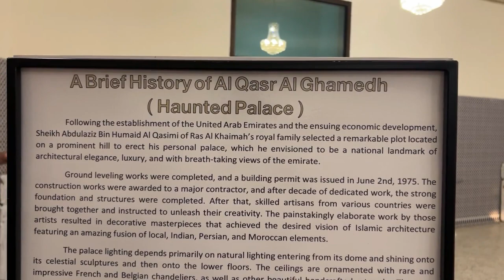Huanted Palace| Al Qasimi In Ras Al Khaimah| J Sahab| huanted house| huanted place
Al Qasimi Palace, also known as Al Qasr Al Gamedh, isn't the only spooky site in Ras Al Khaimah. Take a 20 minute drive from the palace, and you'll find Al Jazirah Al Hamra which is known as the Haunted Village or 'ghost town,
Its open daily from 09:00 am – 08:00 pm

This channel managed by QMS Digital - Pakistan Leading YouTube Management Company

Any uploading of our audio/visual content is strongly prohibited

✔ all music and pictures belongs to the original artists.